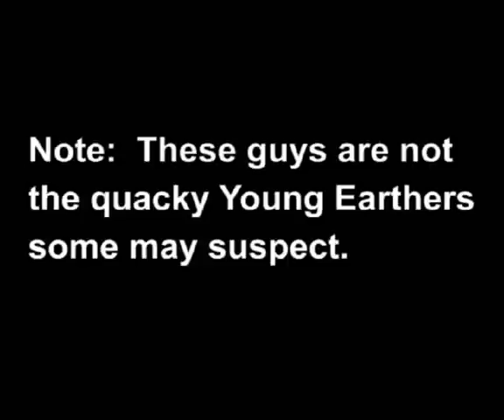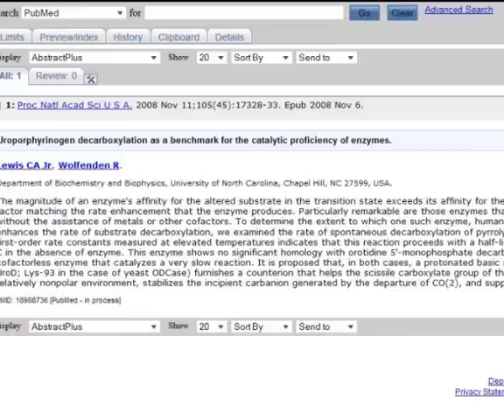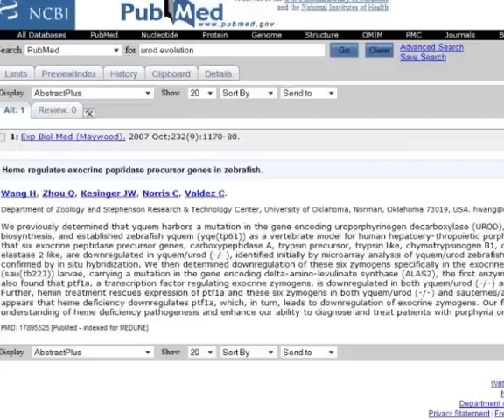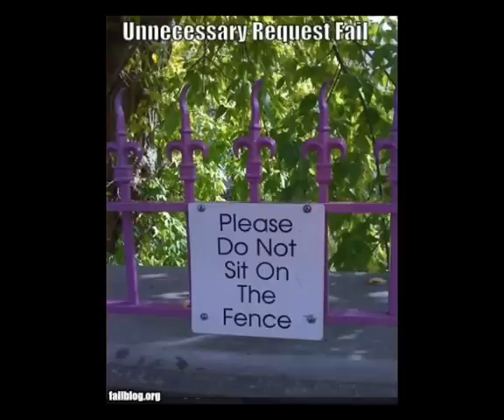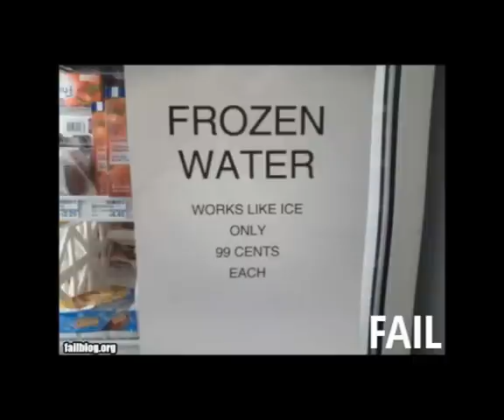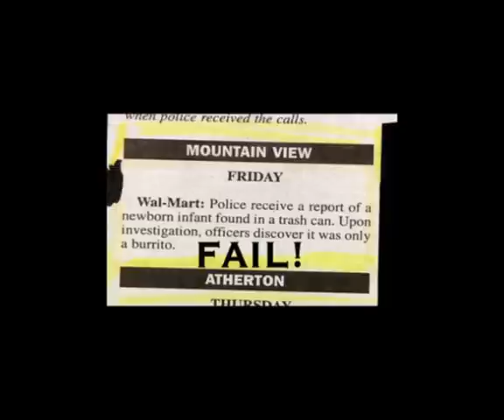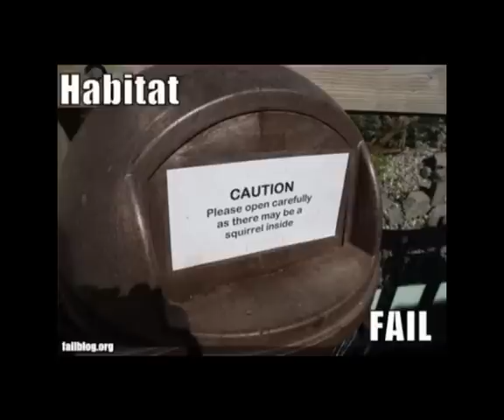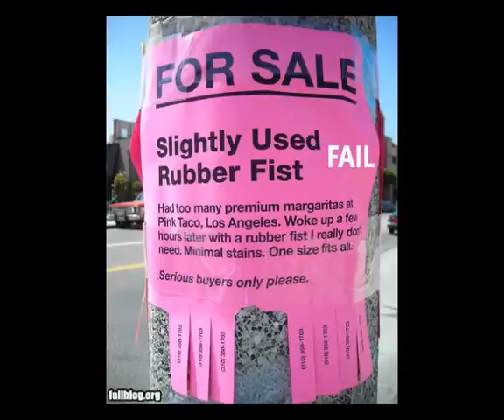Creation Science Radio Gets a Call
I call creation science radio.  Waiting on their 'expert'.  Hard to do much when theyre not batshit crazy, and defer on every point.  That being said, I told you all Id post it, so here it is.  We'll get em next week :P

Re: the end, there was a good 2 seconds more of stammering, then he pretty much added filler, the subject changed briefly to theistic evolution, and the call ended (too much 'Im not an expert').  They were very polite, and asked me to call back next week.  Nothing interesting happened after, so Im keeping it at what it is :)